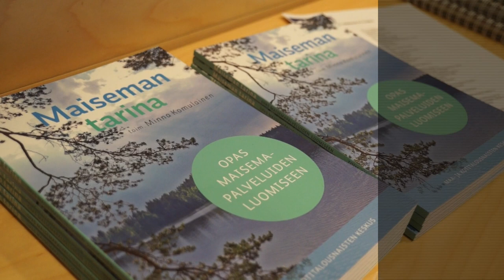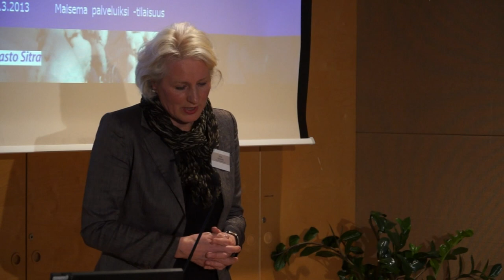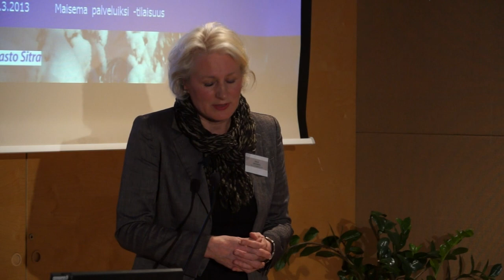Maisema palveluiksi -tilaisuus 11.3.2013: Raija Seppänen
Maa- ja metsätalousministeriön Raija Seppäsen puheenvuoro Maisema palveluiksi -tilaisuudessa.